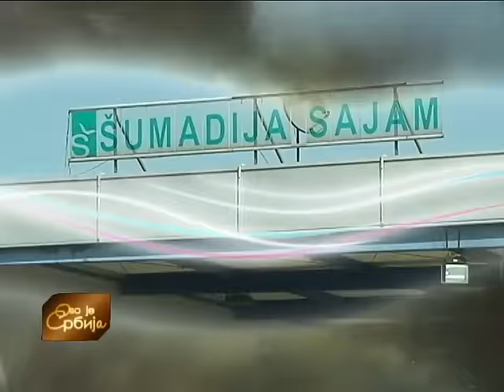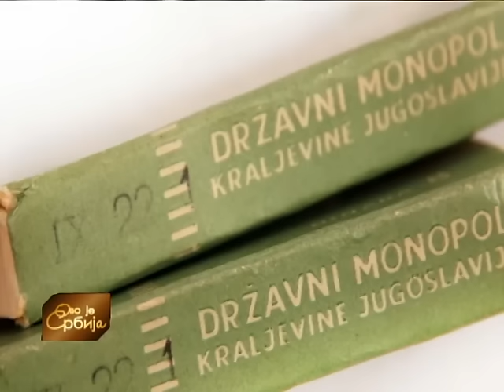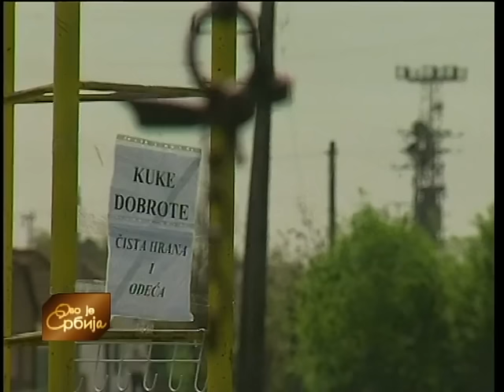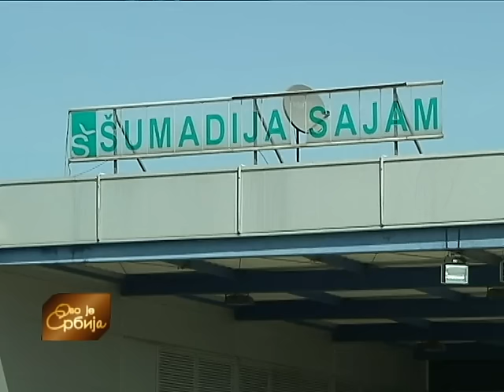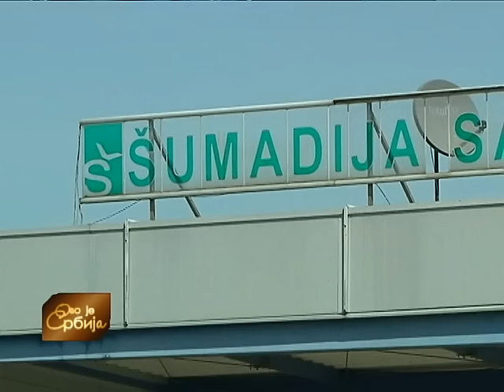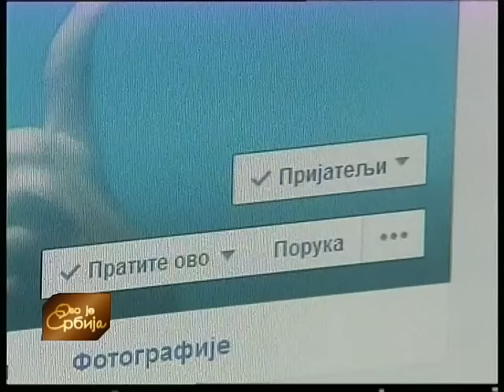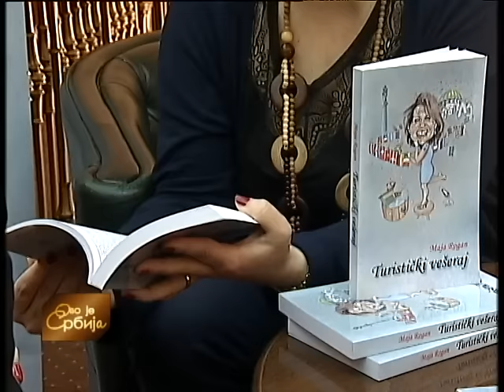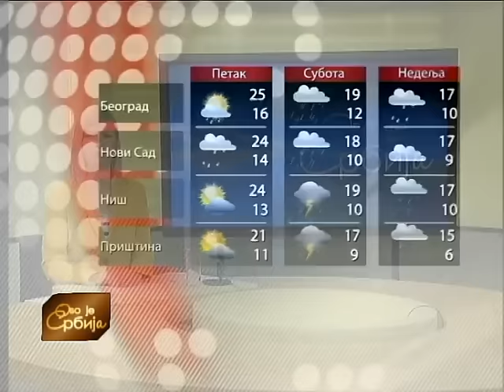Ovo je Srbija 06. 04. 2016.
Gorska služba iz Vučja organizuje čišćenje korita reke Vučjanke, sa željom da građani pokažu koliko brinu o prirodnom biseru svog kraja, ali i da deluju preventivno jer reka zna da bude ćudljiva i izlije se. Na terenu je Srđan Conić.
Sa više od trideset hiljada posetilaca prošle godine, pećina Stopica jedna je od najčešćih odredišta za turiste koji posete Zlatibor. U turističkoj organizaciji su se pobrinuli da za novu sezonu urede staze, platformu za razgledanje i led rasvetu koja će doprineti atraktivnosti prirodnog dobra prve kategorije, poznatom po jedinstvenim bigrenim kadama - više u priči Slavice Jovanović.

Kuke dobrote pojavile su se i u Paraćinu. Šta građani najčešžće ostavljaju i kakav je odziv ovoj humanoj akciji - u prilogu Dragana Markovića.

Pratite nas i na Jutjub kanalu i Fejsbuku

Urednice emisije: Gordana Petrović, Ljiljana Ivanović i Dragana Anastasijević